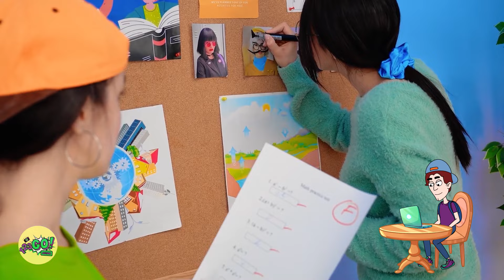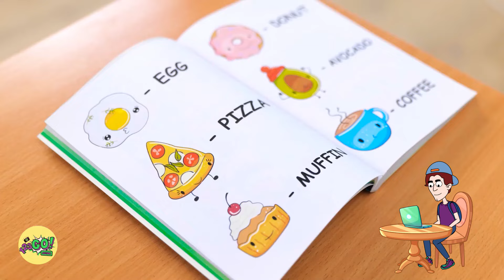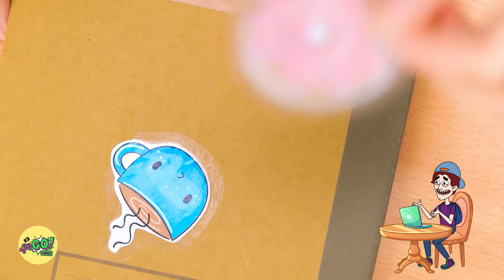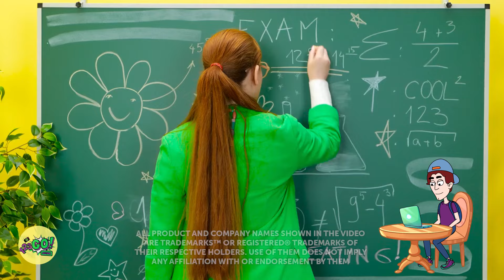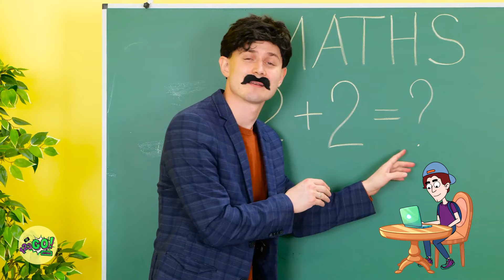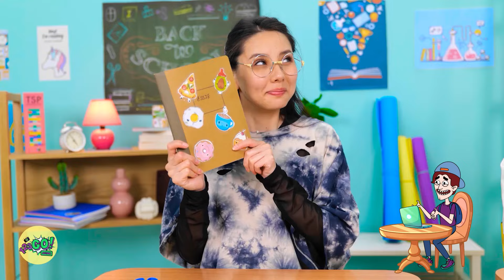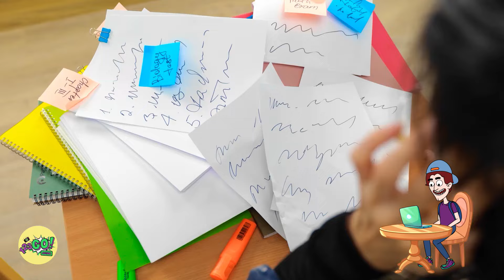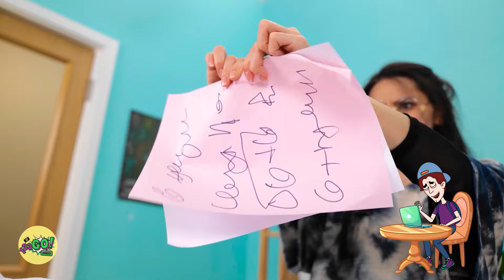WHO DRAWS IT BETTER? Engage in the Funny Drawing Challenge! Rich vs. Poor Art Hacks Revealed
Engage in the ultimate funny drawing challenge: Rich vs. Poor! 🎨💰 Unveil the art hacks of both worlds as we explore creativity across different spectrums. Join us for laughter, surprises, and a showcase of artistic talent in this entertaining showdown. Who will draw it better? Tune in to find out! 🖌️😄